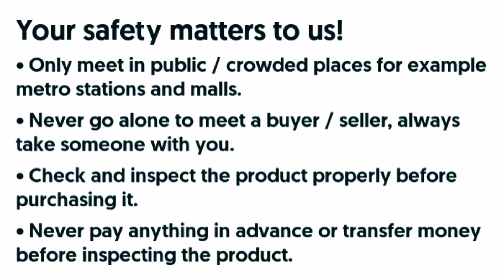Ep# 387. Toyota Corolla GLI 2013 Model Best Family Low Budget Car Available for Sale | Pak Handles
Toyota Corolla GLI 2013: Family Budget Car

User
Write detailed and most SEO optimized description for my YouTube video titled Ep# 387. Toyota Corolla GLI 2013 Model Best Family Low Budget Car Available for Sale | Pak Handles

ChatGPT
Title: Ep# 387. Toyota Corolla GLI 2013 Model: Best Family Low Budget Car Available for Sale | Pak Handles

Description:
Welcome to Pak Handles, your ultimate destination for the latest updates on the best car deals in Pakistan! In this episode #387, we present to you an incredible opportunity to own the highly sought-after Toyota Corolla GLI 2013 model – the perfect family car that won't break the bank!

If you're searching for a reliable, spacious, and budget-friendly vehicle to cater to your family's needs, look no further than the Toyota Corolla GLI 2013. This exceptional car offers a winning combination of style, comfort, and performance, making it a standout choice in the used car market.

In this video, we delve into the reasons why the Toyota Corolla GLI 2013 model stands out as an ideal family car. From its fuel-efficient engine to its practical interior design, this car is designed to make every journey a joyous and comfortable experience for you and your loved ones.

Our expert team at Pak Handles has thoroughly inspected and vetted this Toyota Corolla GLI 2013 to ensure it is in pristine condition, delivering unmatched reliability for your peace of mind. With a detailed history and all essential documents available, you can rest assured that you're getting the best value for your investment.

Join us as we take you on a virtual tour of the Toyota Corolla GLI 2013, showcasing its spacious interior, impressive features, and remarkable performance. We leave no stone unturned in providing you with the most comprehensive review to help you make an informed decision.

Don't miss out on this fantastic opportunity to own the Toyota Corolla GLI 2013 model at an unbeatable price. Whether you're a first-time car buyer or looking to upgrade your current vehicle, this car ticks all the right boxes for your family's needs.

What's App group for owner contact